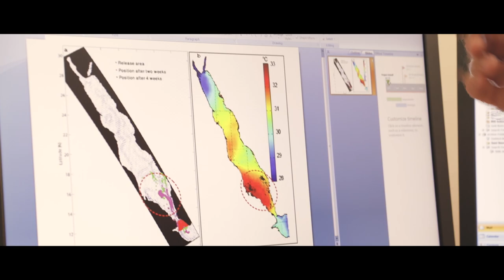Climate Change Resilient Corals of the Gulf of Aqaba - Eilat / Israel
Maoz Fine:
It might take fifty or more years before solutions to climate change will be found, primarily with cleaner energy and lower greenhouse gas emissions.
Corals in the Gulf of Aqaba are pre-selected for thermal tolerance due to the special geographical setting of the Red Sea, and due to the recent history of coral reefs in this sea, since the last glacial maximum.
This makes the Gulf of Aqaba a unique place which serves a coral reef refuge, in a rapidly warming and acidifying ocean.

Jessica Bellworthy:
While many reefs of the world are already in a bad state and declining in coral cover, reefs of the Gulf of Aqaba show resilience and even improved performance.
This has been experimentally tested by exposing corals to temperature stress and assessing their physiology. The results show that a range of species here are indeed thermally tolerant.
Given their relatively high resilience to global stress, reefs of the Gulf of Aqaba may be one of the last reefs standing.

Maoz Fine:
Better understanding why this is so presents us with a major research challenge. But first of all, it emphasizes the strong need for immediate protection of these reefs from local stress factors, such as sewage, oil pollution, herbicides from gardening, nutrients from fish farms, and even light pollution.
We call for a coordinated regional effort, to maintain these reefs as pristine as possible.

Film-Edit by: Vanessa Cara-Kerr | Reef Patrol